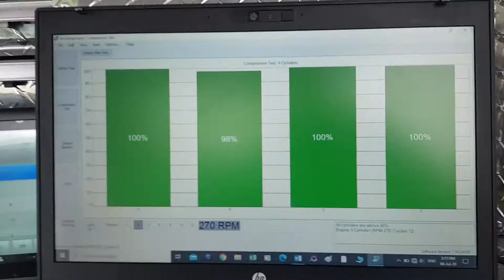comprehensive pre purchase vehicle inspection Auckland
Attention Tricia